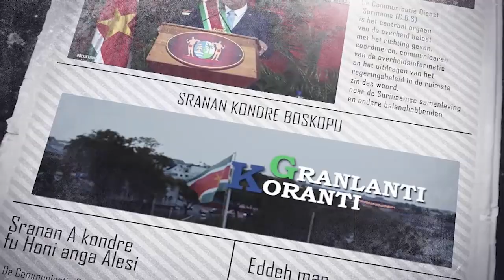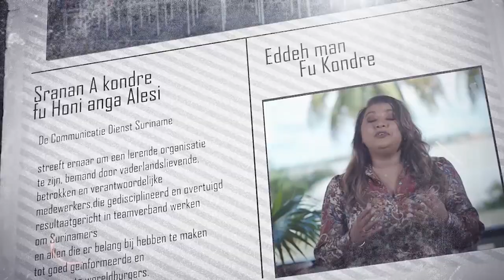𝔾ℝ𝔸ℕ𝕃𝔸ℕ𝕋𝕀 𝕂𝕆ℝ𝔸ℕ𝕋𝕀 (AUCAANS) DD 14 JUNI 2022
De onderwerpen in deze aflevering zijn:
- Taekwondoka Tosh van Dijk streeft naar deelname aan Olympische Spelen
- Inspanning van alle actoren van belang voor maximaal rendement toerismesector
- Parlement geeft goedkeuring wet Centrale Bankwezen en wet Vrachtinformatie